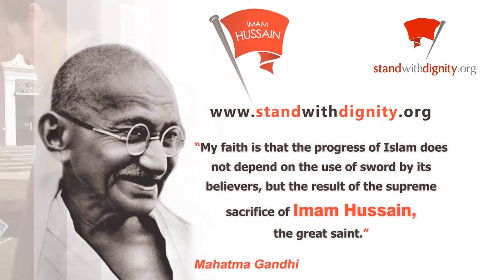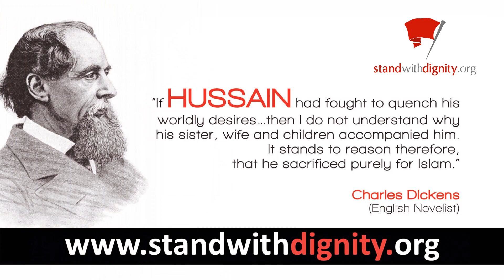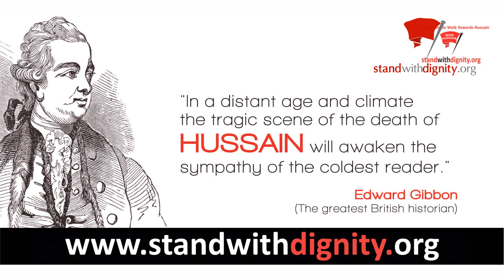Roses from Imam Hussain :Standwithdignity.org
The beautiful and fragrant roses were tagged with quotes from our beloved Prophet Muhammad (PBUH)’s grandson Imam Hussain. The initiative, which has now become global, has been replicated in over 12 cities across North America and Europe for the past two years. Standwithdignity.org and muslims4peace.org have collaborated in this initiative to celebrate Imam Hussain birth in the true spirit of Islam, by spreading peace and love, especially in light of recent tragic events occurring around the world.